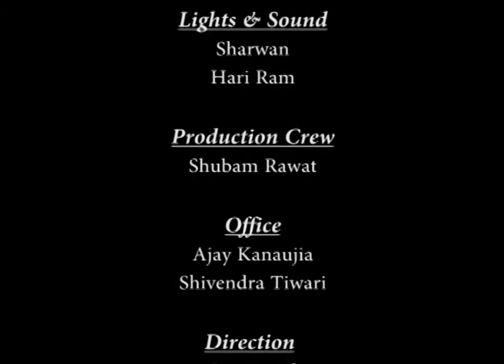Mod-01 Lec-36 Lecture-36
Mass Transfer II by Prof. Nishith Verma, Department of Chemical Engineering, IIT Kanpur.